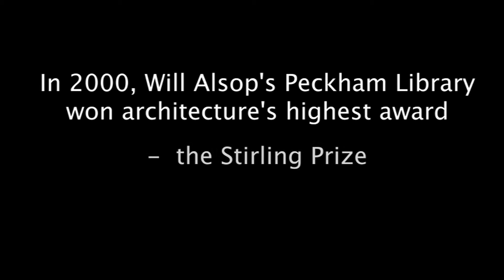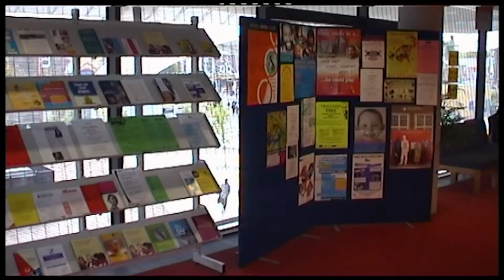Building Of The Year: Peckham Library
Will Alsop, the prize-winning British architect passed away in May this year. His design for Peckham Library won the coveted Stirling Prize in 2000, and Waldemar Januszczak interviewed him about the building.